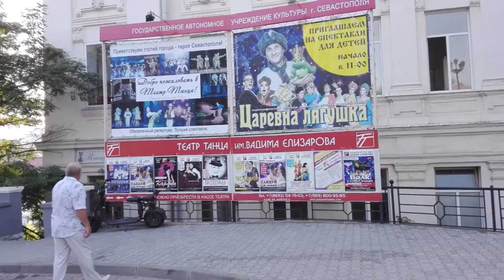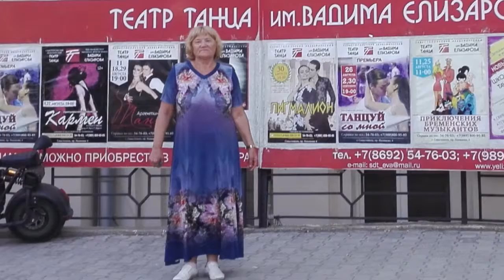Встреча с родными и друзьями в Севастополе 20 08 18